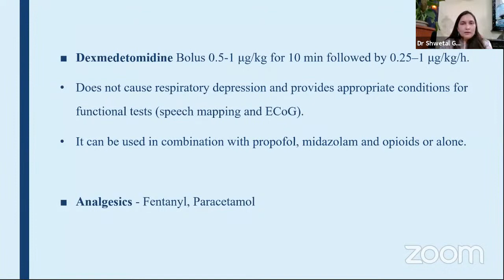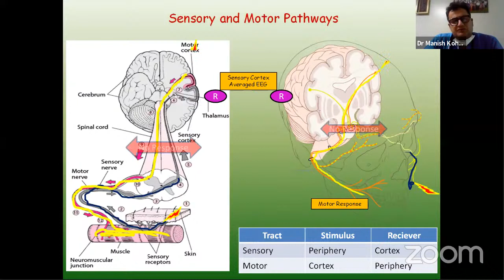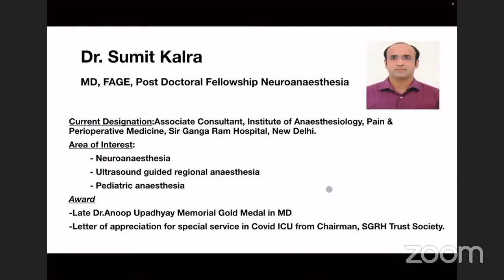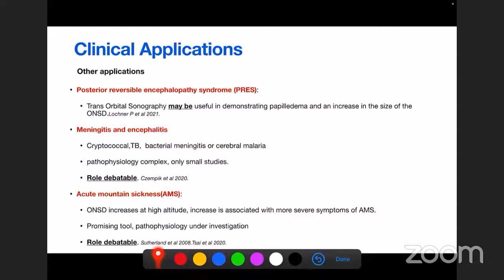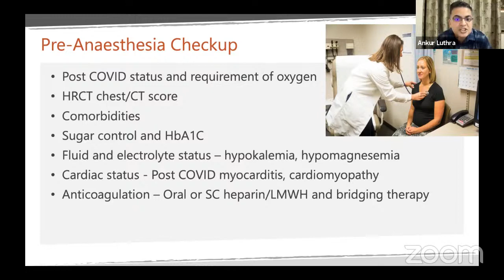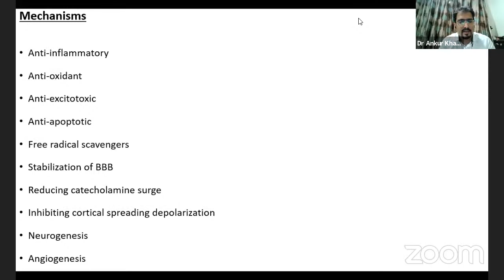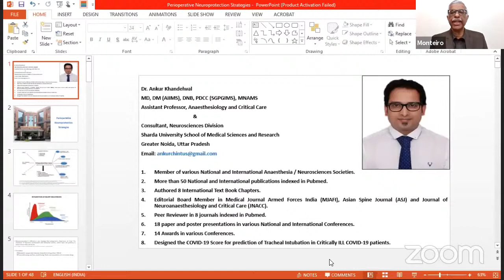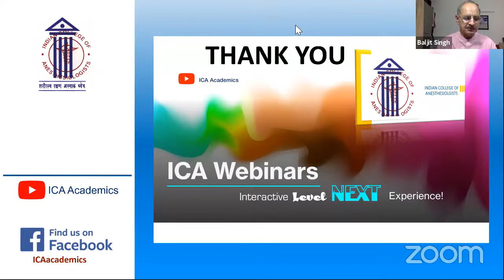Neuroanesthesia: Changing scenarios and successful outcomes